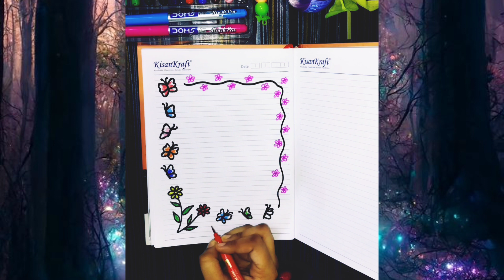2 easy border designs for project#borderdesigns#borderdesignsonpaper